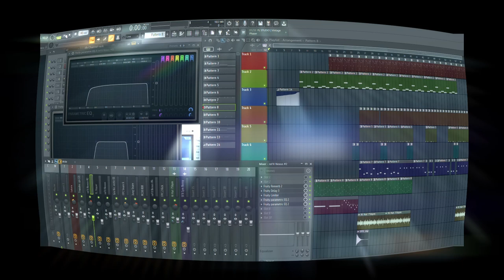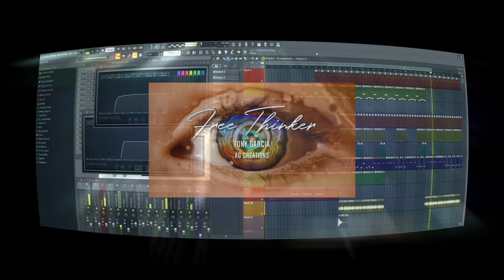Free Thinker - Tony Garcia